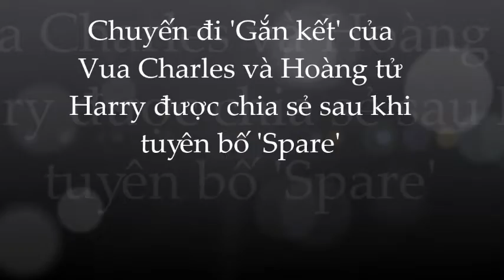Chuyện đau lòng từ chuyến đi 'gắn kết' của Harry và Vua Charles sau cái chớt thương tâm của Diana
Sự thật đau lòng từ chuyến đi 'gắn kết' của Harry và Vua Charles sau cái chớt thương tâm của Diana